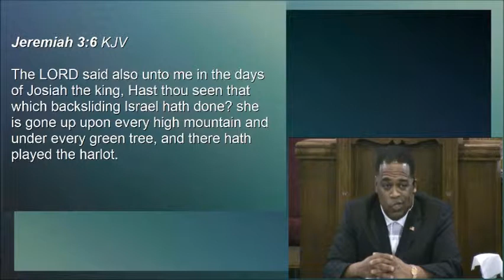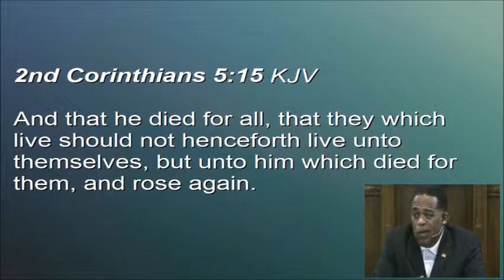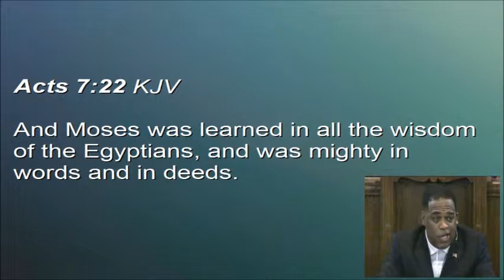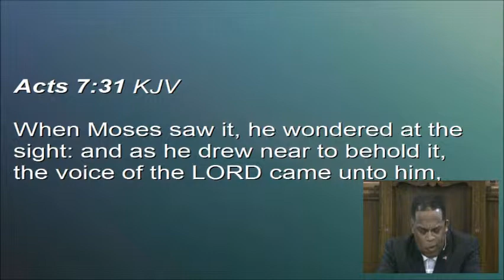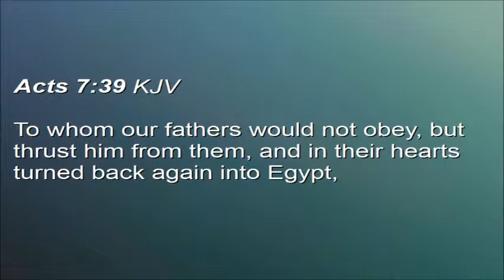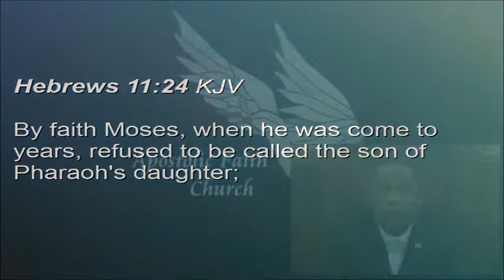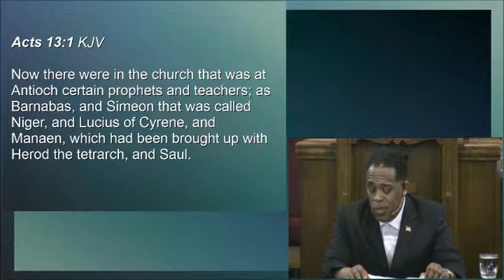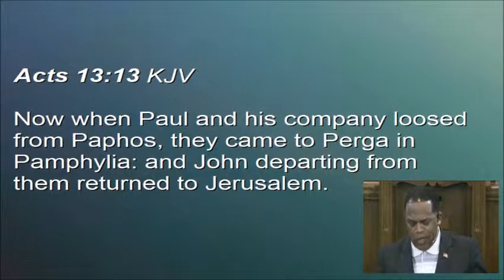Church Government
Recorded at AFCGR on Thursday, March 5, 2015.